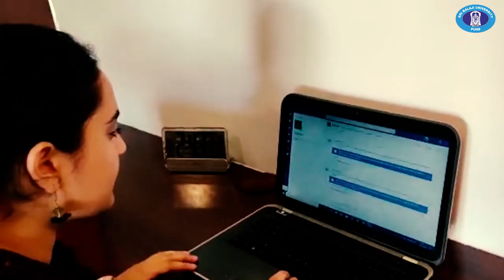74th Independence Day | Sri Balaji University, Pune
Sri Balaji University, Pune goes virtual with its Independence day celebrations. Here we take you along with us for Independence Day celebration across our campus. We may not be together in presence but the spirit shown by our student managers has bought us all together for the celebration of freedom and valor.

Video Credits: SBUPDT

Indian Army | JANA GANA MANA | National Anthem | 2020